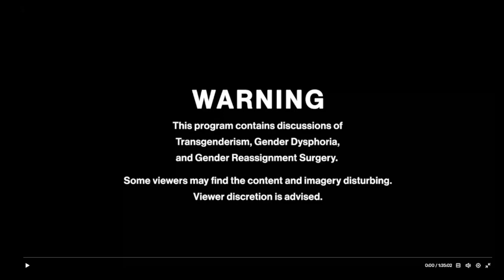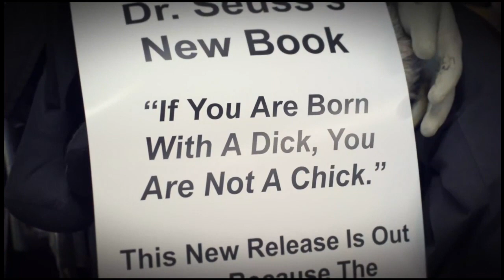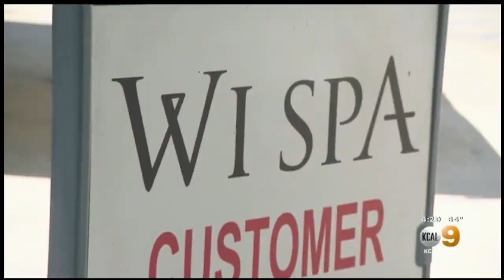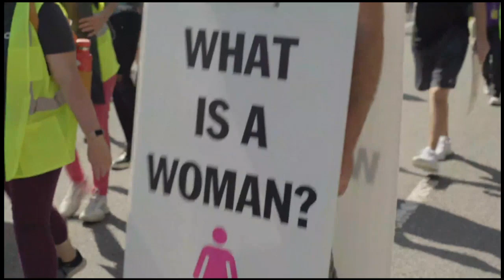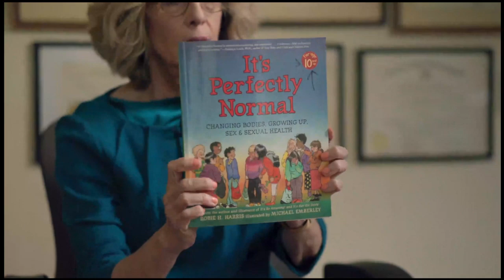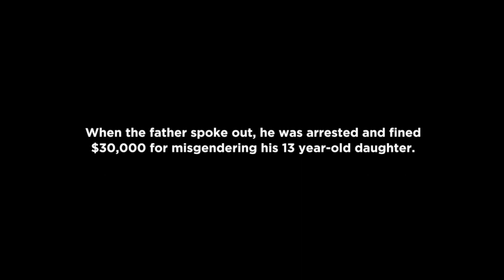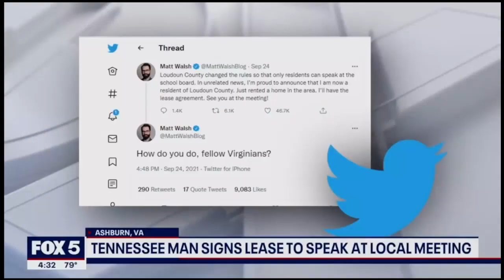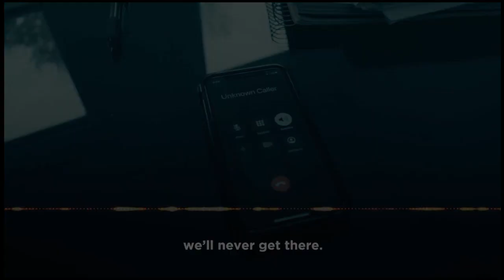What is a women?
Matt Walsh's documentary